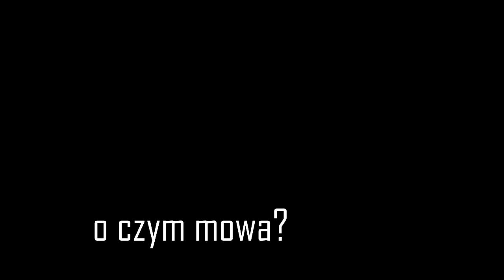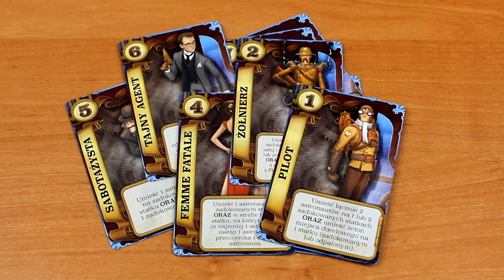Gra na Stół! - Odcinek 5 Misja: Czerwona Planeta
Piąty odcinek naszego programu Gra na Stół! Dziś prezentujemy grę Misja: Czerwona Planeta. W grze Misja: Czerwona planeta 2-6 graczy wciela się w role kierownictwa korporacji wydobywczych, które w wiktoriańskim wieku pary ruszają na podbój Marsa. Gracze wysyłają swoich astronautów, aby zbadać różne strefy Marsa i wydobyć z nich wartościowe surowce.